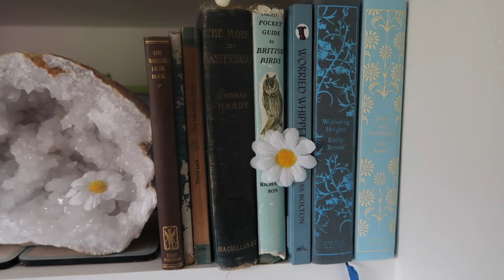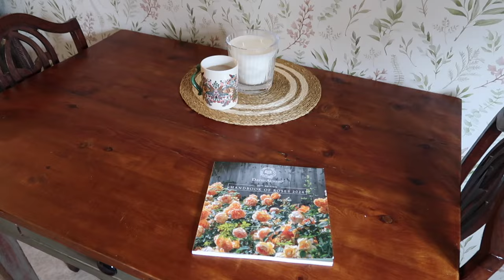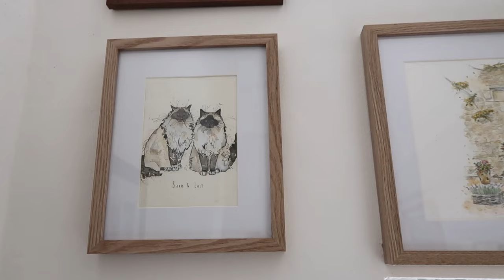A Relaxing Tour of My 200 Year Old Country Cottage in England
I have shown a few of you round my cottage before and you will have seen my more recent video of me giving you a tour but thought it would be nice to do a slower, simple version with sounds of nature in the first chapter (sound on).

This is our home, a cosy cottage in the English countryside with a beautiful woodland and stream nearby. I filmed this when it was cold and wet outside, so you might hear some rain sounds in some of the videos.

Please note that I did not tidy any of the rooms as usual (they are as they are lived in) and so what you see is authentic and as real as possible. I have shown off the details of the cottage I love best and that really make it feel like a home to us.

Thank you so much for visiting my home...

Love Lucy x

Chapters:

00:00  - Sounds of the English Countryside
02:05 - Living Room
03:35 - Dining Room
04:18 - Garden Friends
04:50 - Details
05:11 - Bathroom
05:41 - Kitchen Details
05:55 Pepper
06:04 - Details
06:17 - The Nursery
06:57 - The Main Bedroom
07:40 - Window View